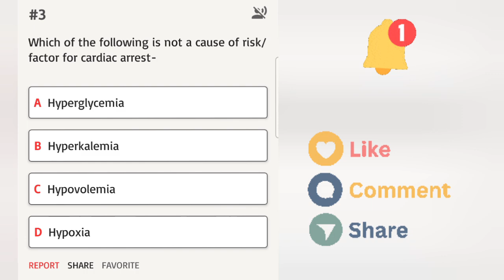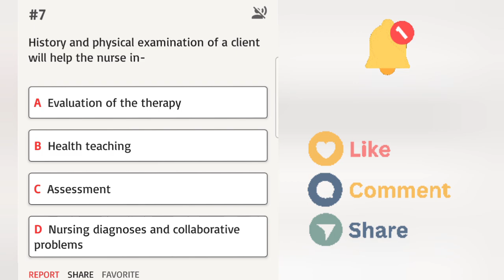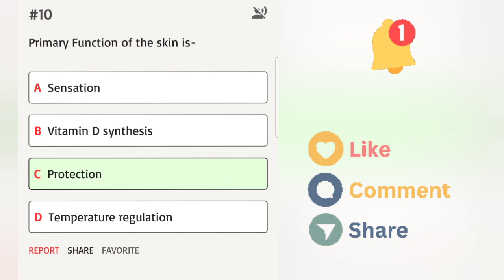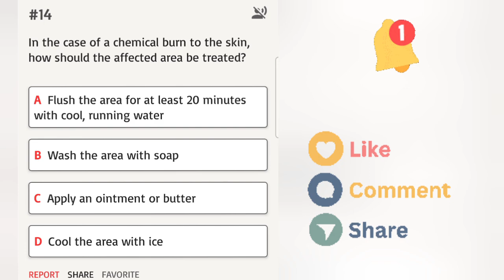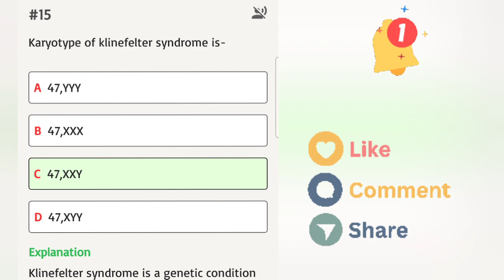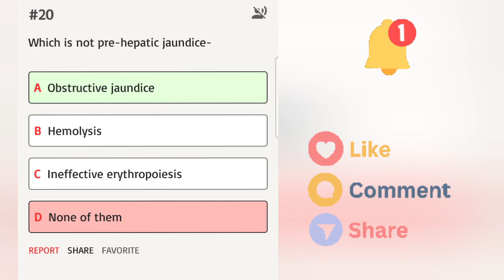Medical & Surgical Nursing Nursing Competitive Exam Questions with Answer / Nurses Profile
Nursing Competitive Exam Preparation questions / தினமும் 5 நிமிடம் 20 கேள்விகள்

Telegram Channnel Link

WhatsApp Channnel link

 CMC Vellore staff nurse job
 AIIMS nursing officer vacancy 2025
 upcoming government jobs in Tamilnadu
 TNPSC government job Tamilnadu
 government staff nurse vacancy 2025
 BSc nursing job in Tamilnadu Government
 GNM job in Tamilnadu Government
 staff nurse vacancy in central government
 Tamilnadu Government village health nurse job result
 upcoming Central Government nursing officer vacancy for nurses
 RRB nursing vacancy
 ESIC nursing job 2025
 MRP exam date 2025
 MRB exam preparation 2025
 MRB exam old questions
 MRB exam previous question paper
 MRB exam books